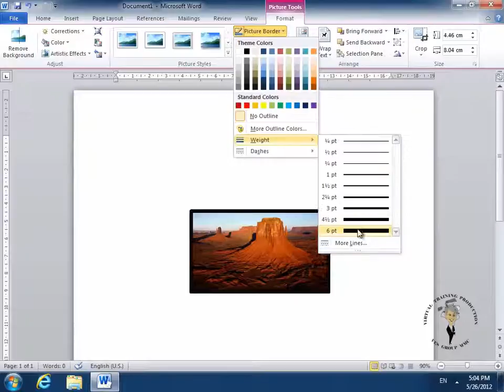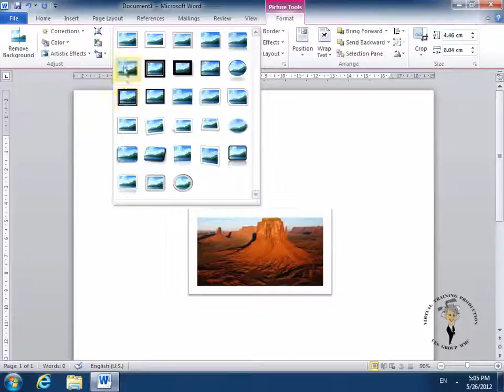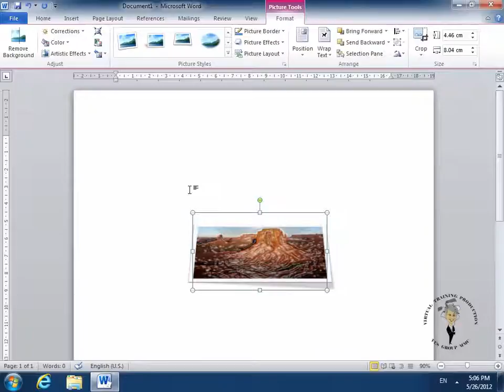Worddərsləri | Dərs 17 | Microsoft Word 2010 - Qrafik obyektlərin format edilməsi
Bu videoda siz Microsoft Word 2010 proqramında Sənədə əlavə edilmiş Qrafik obyektlərin format edilməsi qaydasını öyrənəcəksiniz